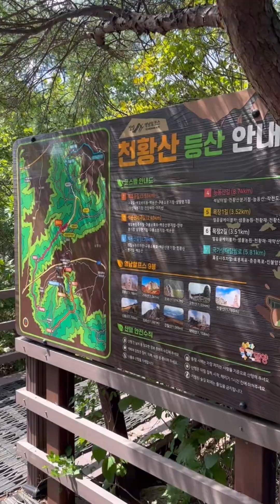영남 알프스 얼음골 케이블카 (천황산 등반 완료)아기안고 1시간 등산 아빠최고👍🏻여행